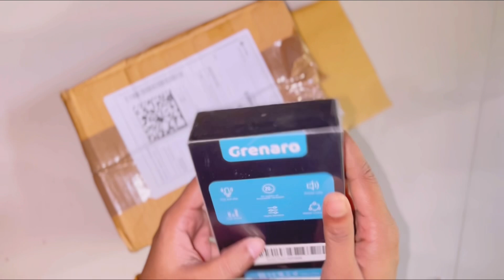GRENARO Wireless Mic ll Best for vloggers & YouTubers ll Unboxing & Review ll নতুন microphone আনিলো🤗